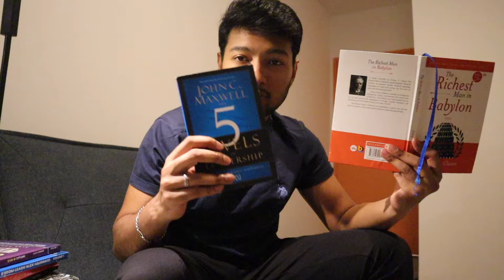READING FOR 24 HOURS CHALLENGE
In today's video, I attempt to finish reading a book before the end of the day in one sitting and eventually complete it successfully.